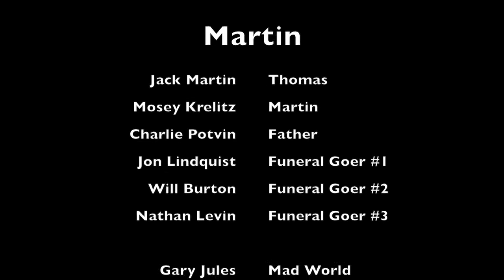STN Submission 2013